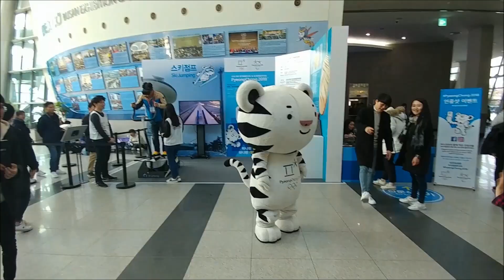지스타2017 평창 동계올림픽 체험부스 수호랑반다비 만나다 / 고독한 강월드 영상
고독한 강월드 강원도 서포터즈 활동